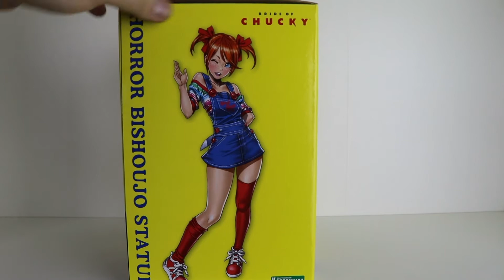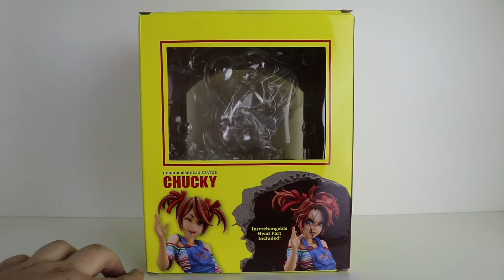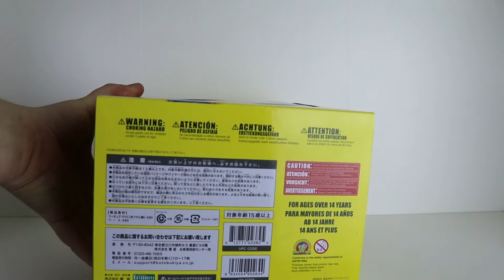KOTOBUKIYA HORROR BISHOUJO - CHUCKY - Gamonars Review #42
Mahlzeit Leute

Heute hab ich mal wieder was feines für euch in der Review!!
Es handelt sich um Chucky aus der Kotobukiya Horror Bishoujo Reihe.
Wenn ihr euch jetzt auch in die Statue schockverliebt habt schaut beim Lootstrore vorbei.Link findet ihr weiter unten